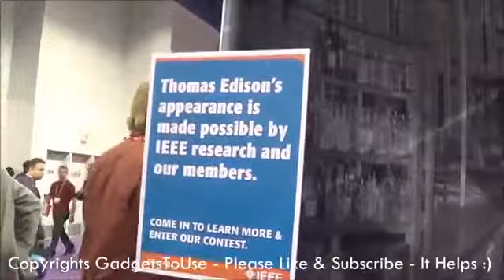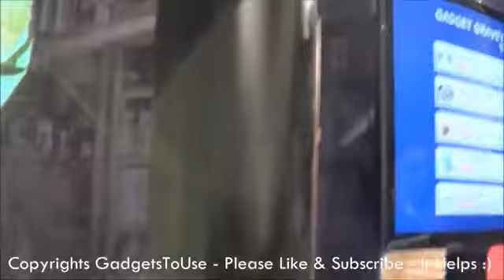Thomas Edison Comes To Life For Some Minutes Because Of IEEE Research at CES 20131883